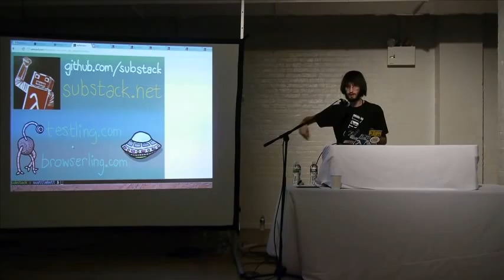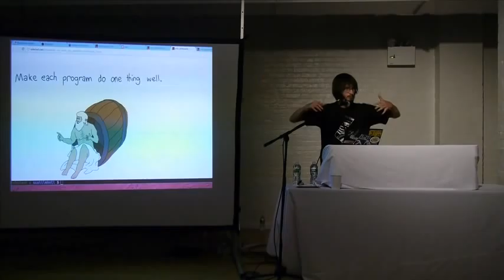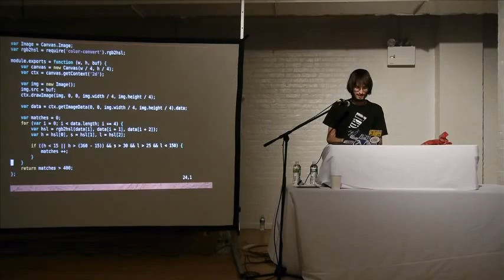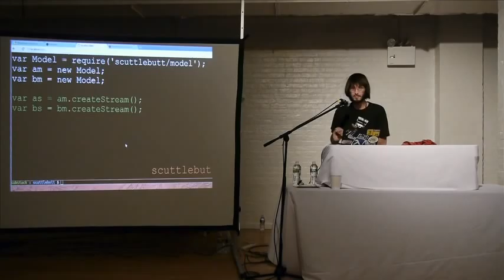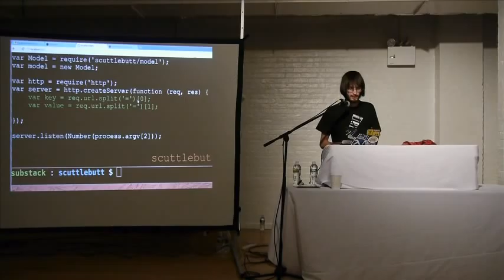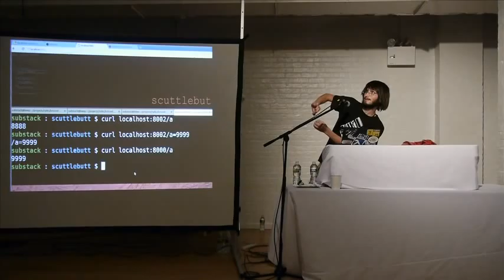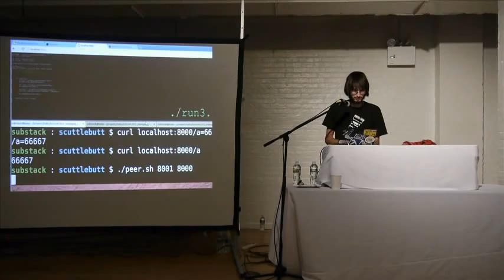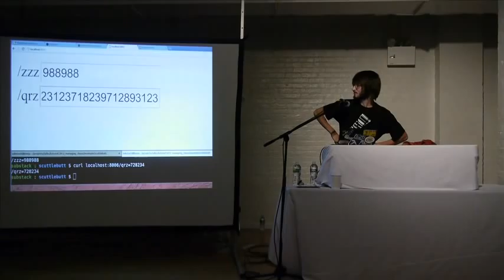Empire.js - James Halliday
James Halliday speaking at Empire.js 2012 in New York!
Located in the Altman building.

Shot & Edited by John Akin